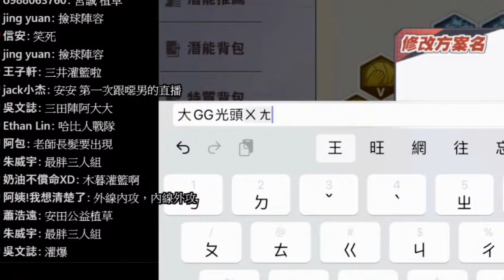【直播精華】超爆笑！灌籃巨獸內藤配上X撲球 = 真！大哥灌籃！灌到對手一起開搞！ Feat.灌林老師、大波謙